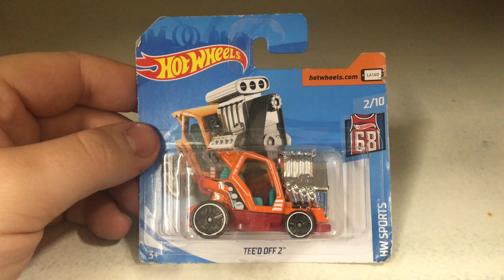Hot Wheels Tee'd Off 2 - Hot Wheels HW Sports - Hot Wheels autos - Hot Wheels Auto für Rennbahn